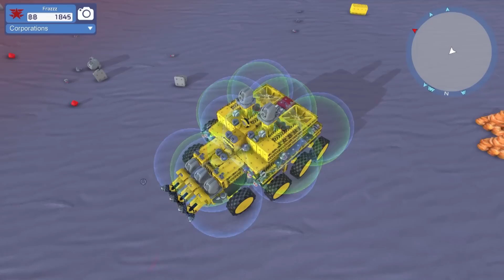Terratech #52 Smashinator X3 Take On The World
So we're going to likely round things off a bit before the saves get wiped by the developers. How about we see how Smashinator X3 fairs against countless enemies.

Fancy some Smash Gaming Merch?

Follow on Twitter, Facebook, Twitch & Steam!